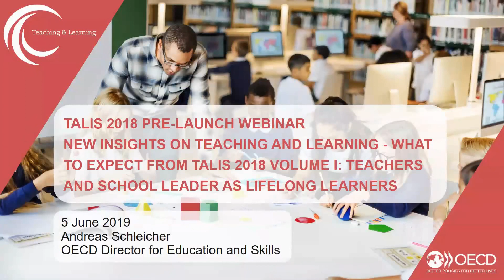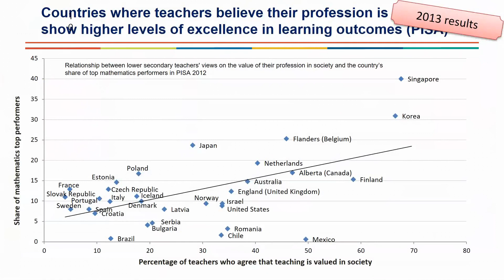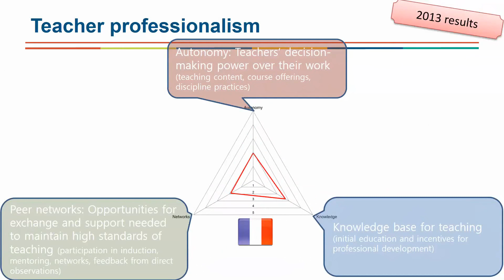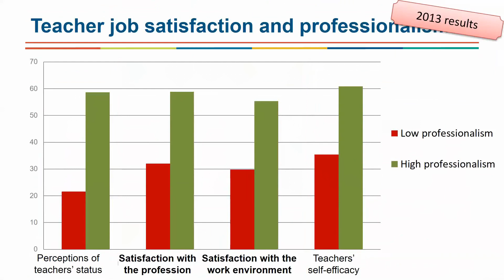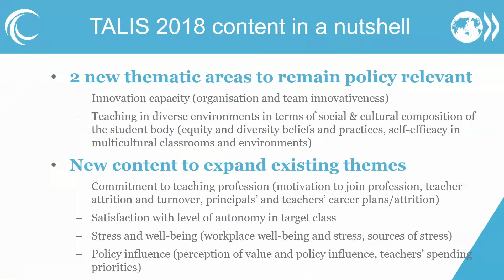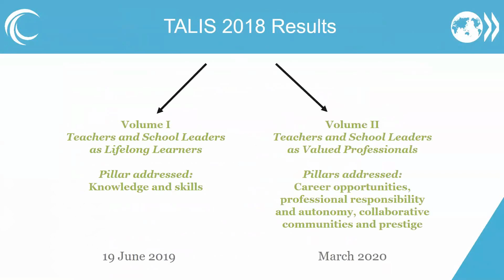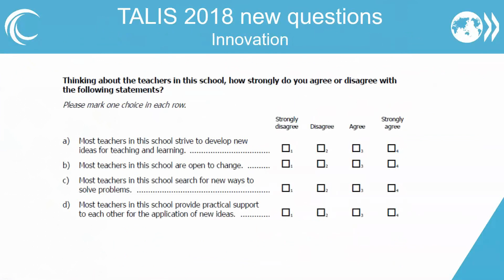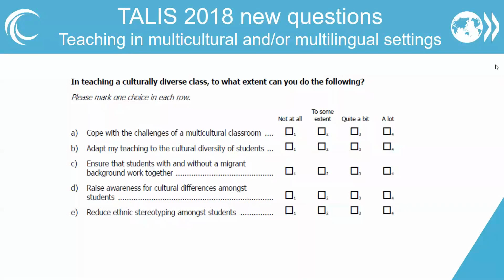New insights on teaching and learning What to expect from TALIS 2018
Do teachers spend more time on actual teaching and learning in a typical lesson compared to previous years? Do they feel prepared to teach when they start teaching? What sort of continuous professional development programmes do they participate in and how does it impact their practice? This report looks first at how teachers apply their knowledge and skills in the classroom in the form of teaching practices, with an accompanying assessment of the demographic makeup of those classrooms and the school climate to provide context on learning environments. The volume then assesses the ways in which teachers acquired their knowledge and skills during their early education and training, as well as the steps they take to develop them through continuous professional development over the course of their career. Based on the voice of teachers and school leaders, the report offers a series of policy orientations to help strengthen the knowledge and skills of the teaching workforce to support its professionalism.The OECD Teaching and Learning International Survey (TALIS) is the largest international survey asking teachers and school leaders about their working conditions and learning environments, and provides a barometer of the profession every five years. Results from the 2018 cycle explore and examine the various dimensions of teacher and school leader professionalism across education systems.